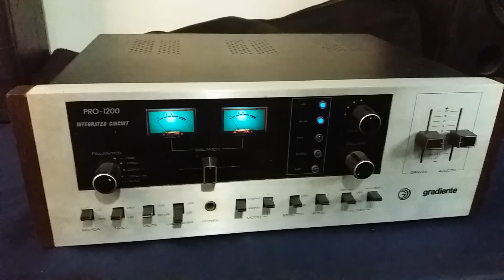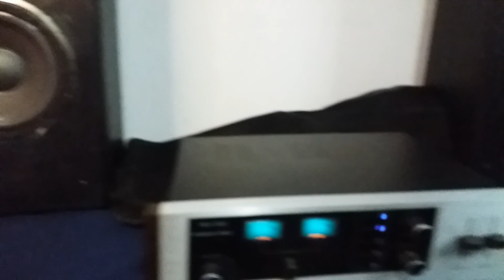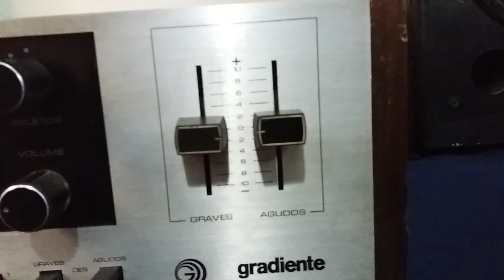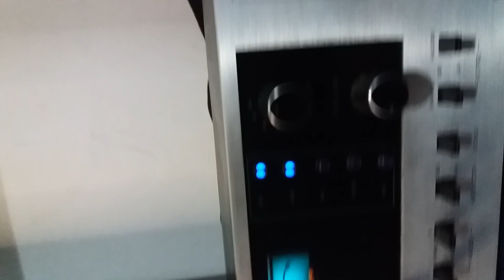CAIXAS ACÚSTICAS SONY SS B4950 - Amplificador Gradiente PRO 1200 - SOM VINTAGE 80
Graves macios e profundos. Médios e agudos definidos. Detalhes mínimos no madeiramento. Potência 50W Rms 4 Ohms